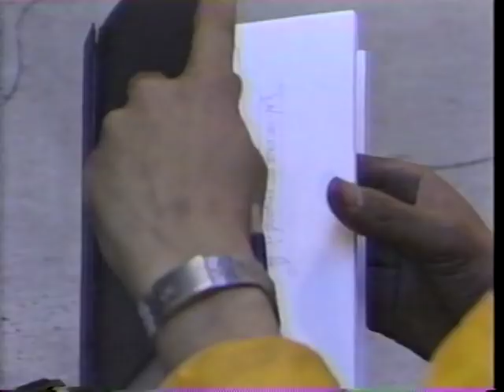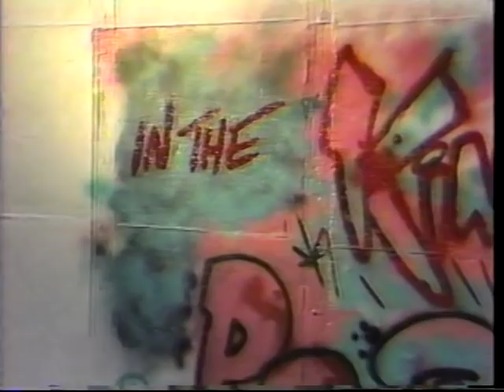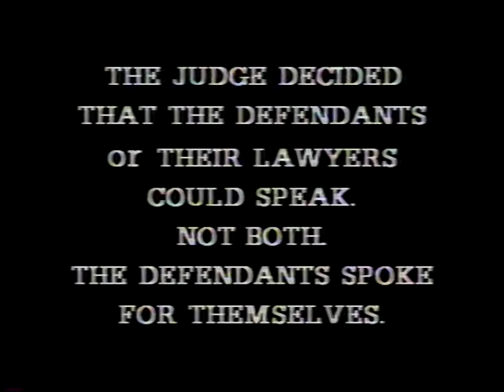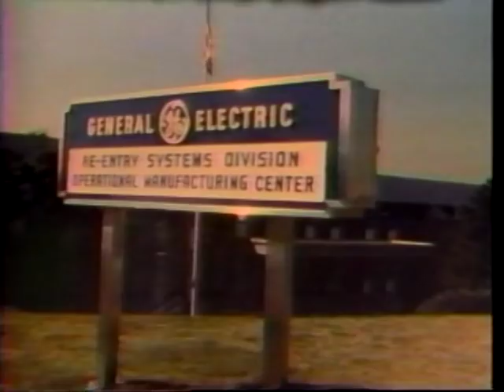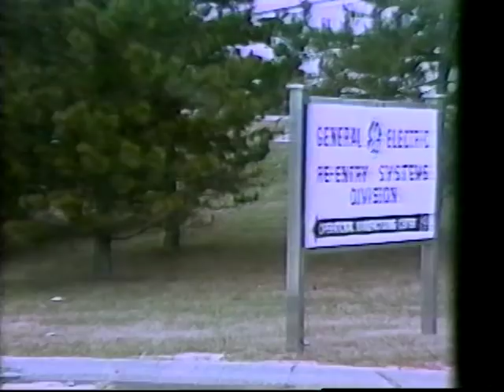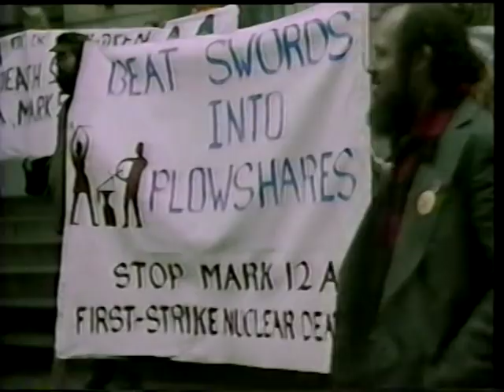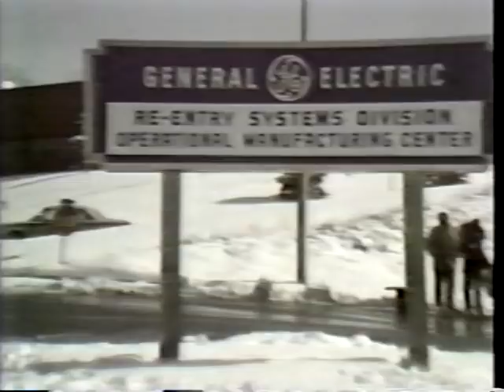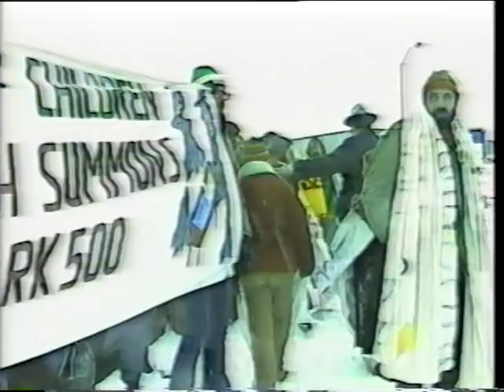IN THE KING OF PRUSSIA: THE TRIAL OF THE PLOWSHARES 8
IN THE KING OF PRUSSIA: THE TRIAL OF THE PLOWSHARES 8 takes us back to 1982 with Emile de Antonio's portrayal of the Plowshares 8 civic disobedience at General Electric's nuclear weapons plant in King of Prussia, Pennsylvania. The group included Molly Rush, co-founder of the Merton Center. Posting of this cliip celebrates the April 13 visit of Martin Sheen, who plays the judge in the movie, to Pittsburgh, Pa and the Thomas Merton Center. YOU CAN'T HUG A CHILD WITH NUCLEAR ARMS!!!